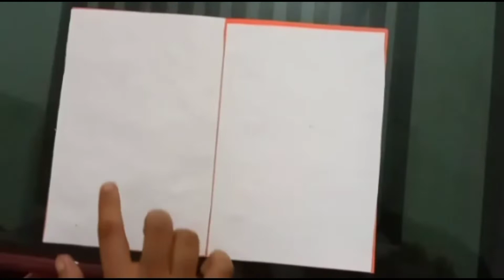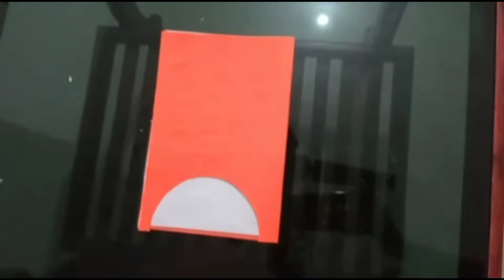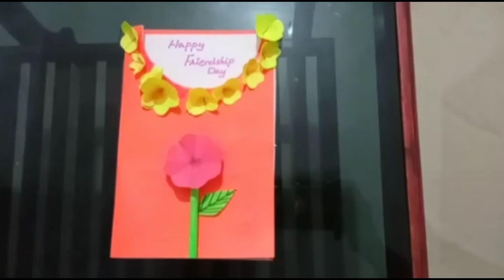FRIENDSHIP DAY CARD MAKING easy for kids || friendship Day 2021/ फ्रेंडशिप डे कार्ड बनाना आसान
FRIENDSHIP DAY CARD MAKING easy for kids
दोस्ती दिवस कार्ड विचार बच्चों के लिए आसान, आसान कार्ड बनाने के विचार, दोस्त, सबसे अच्छे दोस्त, सरल कार्ड बनाने के विचार, ग्रीटिंग कार्ड, बेस्टी आदित्य और ग्वारी दोस्ती दिवस के लिए आसान और सुंदर कार्ड, बच्चों के लिए दोस्ती दिवस कार्ड, सरल कार्ड बनाने के विचार, प्यारा और आसान  बच्चों के लिए घर पर कार्ड, अंतर्राष्ट्रीय मित्रता दिवस, हैप्पी फ्रेंडशिप डे, दोस्ती के लिए ग्रीटिंग कार्ड कैसे बनाएं दिन आसान, हस्तनिर्मित दोस्ती दिवस कार्ड, सर्वश्रेष्ठ मित्रता दिवस कार्ड, बच्चों के लिए आसान दोस्ती दिवस ड्राइंग, घर का बना दोस्ती दिवस कार्ड.

കുട്ടികൾക്ക് എളുപ്പമുള്ള സൗഹൃദ ദിന കാർഡ് ആശയങ്ങൾ, സുഹൃത്തുക്കൾ, ഉറ്റ ചങ്ങാതി, ലളിതമായ കാർഡ് നിർമ്മിക്കൽ ആശയങ്ങൾ, ആശംസാകാർഡുകൾ, സൗഹൃദ ദിനത്തിനുള്ള ബെസ്റ്റി ആദിത്യ & ഗൗരി എളുപ്പവും മനോഹരവുമായ കാർഡ്, കുട്ടികൾക്കുള്ള സൗഹൃദ ദിന കാർഡ്, ലളിതമായ കാർഡ് ഉണ്ടാക്കുന്ന ആശയങ്ങൾ, മനോഹരവും എളുപ്പവുമാണ്  കുട്ടികൾക്കുള്ള വീട്ടിൽ കാർഡുകൾ, അന്താരാഷ്ട്ര സൗഹൃദ ദിനം, സന്തോഷകരമായ സൗഹൃദ ദിനം, സൗഹൃദ ദിന ആശംസകൾ എങ്ങനെ ഉണ്ടാക്കാം.

friendship day card making for best frien friendship day card making idea
friendship day card making at home, friendship day card making malayalam, friendship day card making simple, friendship day card making competition